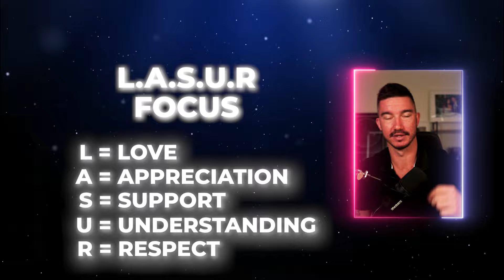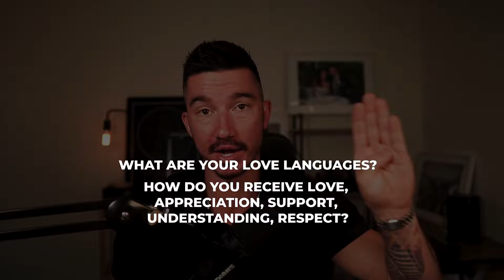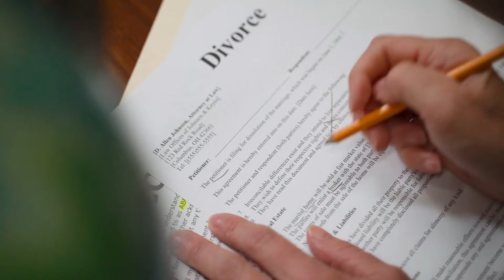Love Languages Are Bullsh*t (Do THIS Instead) | The Empowered Man Podcast Ep. 093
✅ Get a Custom Roadmap to become a better husband, father and man

Watch this training to find work-life balance and fix your marriage